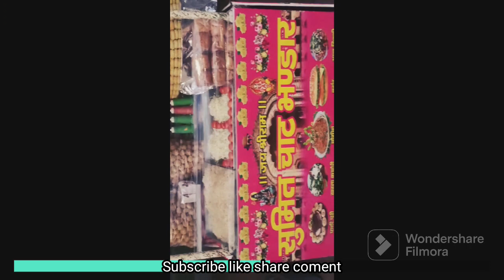mumbai to lucknow top 10 places to visit in lucknow nawab o ka shahar |Rizwan hussain vlog